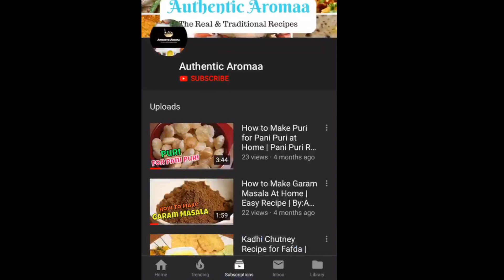Masoor Ki Dal Recipe | Dhaba Style Masoor Ki Daal | Authentic Aroma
Massor Ki Daal or Kali Massor ki Daal or Khadi Massor ki Daal or Black Lentils Daal or Sabut Massor ki Daal are all different name to make this very tasty and healthy Daal. Its very easy to make step by step with all different aromatic spices with authentic taste.

When guest is there you can earn extra happiness from them, they will eat more and more and remember its taste forever. It can be serve with Stemmed Rice, Naan, Tawa Roti, Fulka, etc.

 masoor ki dal
 dal
 dhaba style masoor ki dal
 daal
 red lentils
 masoor
 daal recipe
 dal recipe